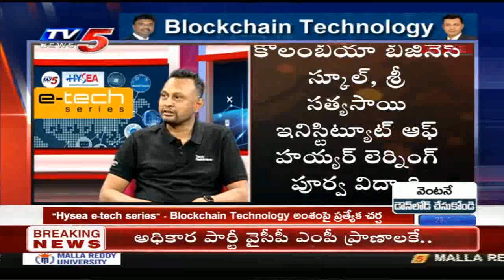What is Blockchain Technology? | Simply Explained by Rajesh Dhuddu Tech Mahindra